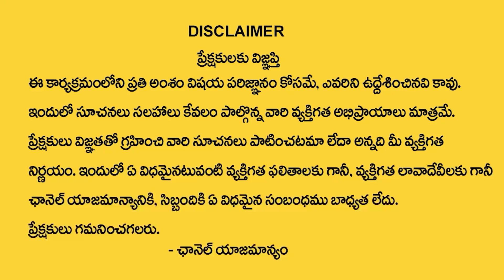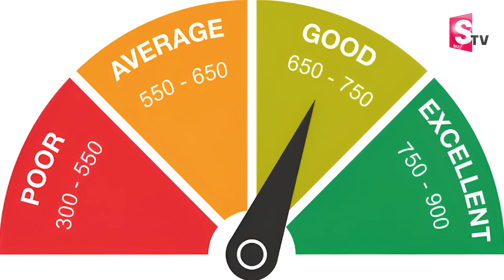DMS Associates | Home Loan | One Stop Solution for all Loans in Telugu ‪@SumanTVChannel‬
Watch► DMS Associates | Home Loan | One Stop Solution for all Loans in Telugu ‪@SumanTVChannel‬